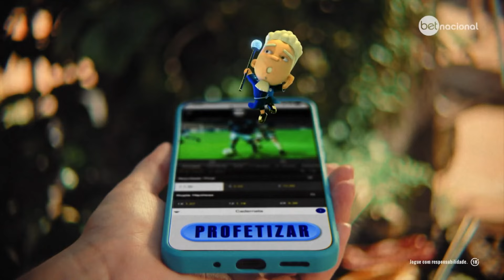Chamadas regionais Globo: ESTREIA BRASILEIRÃO 2024 (jogos de 14/04)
0:00 CORINTHIANS X ATLÉTICO-MG (GLOBO SP E REDE)
0:31 CORINTHIANS X ATLÉTICO-MG (GLOBO MINAS)
1:01 VASCO X GRÊMIO (GLOBO RIO)
1:22 VASCO X GRÊMIO (REDE - INCLUINDO RBS)
1:52 COTAS DE PATROCÍNIO